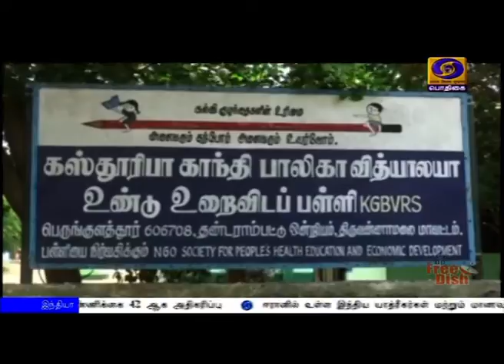GROUND REPORT : BETI BACHAO BETI PADHAO - T V MALAI#PodhigaiTamilNews